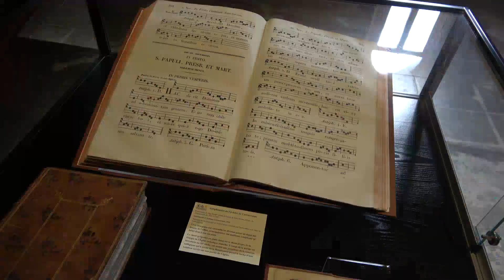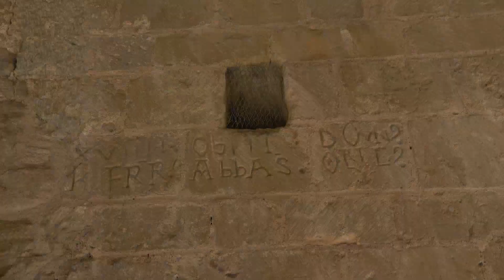Saint Papoul: " l'Abbaye - Cathédrale " (Claude Gironis 2021)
Mercredi 13 Octobre 2021... Joyau du Pays Cathare au cœur du Lauragais, l’abbaye fondée au VIIIème siècle par les moines bénédictins devient en 1317 le siège d’un nouvel évêché jusqu’à la Révolution.
34 évêques s’y succèdent faisant de Saint-Papoul un centre important de pouvoir.
Lors de votre visite, vous découvrirez le cloître et sa salle capitulaire exemples du gothique méridional (XIVème siècle), l’église ancienne cathédrale et son riche mobilier baroque, la tour-porche romane nouvellement restaurée et le chevet de l’église orné des sculptures de l’atelier du Maître de Cabestany(XIIème siècle).
Pour prolonger votre visite, vous pourrez partir à la découverte du village fortifié aux ruelles étroites conservant maisons à pan de bois et en encorbellement. (Texte Aude Tourisme)